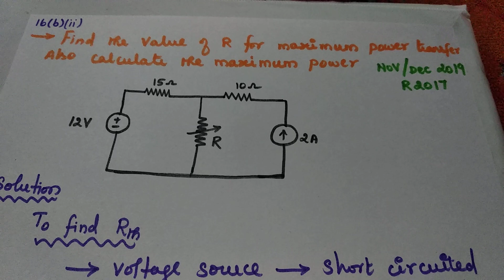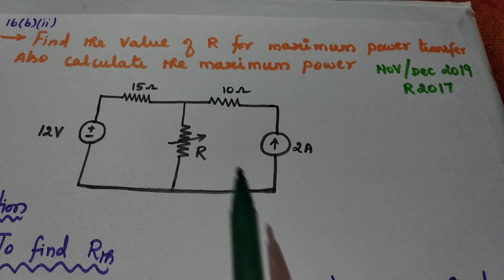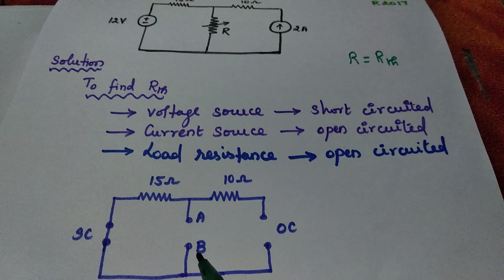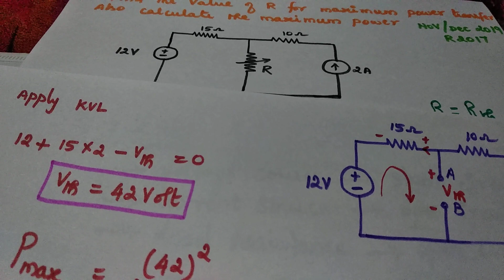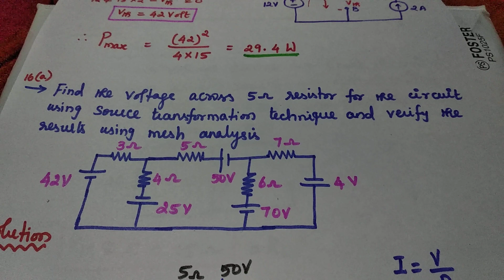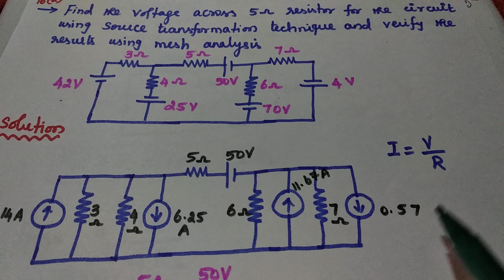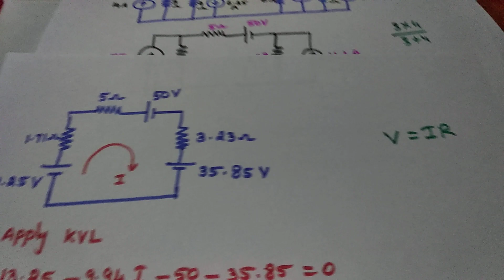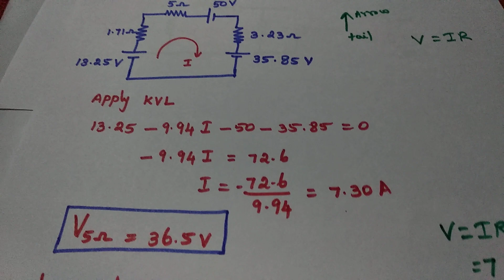BE8255/Nov_Dec 2019/ Problems with answer / Part 1/ Tamil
Problems based on Maximum power Transfer Theorem and Source transformation Technique